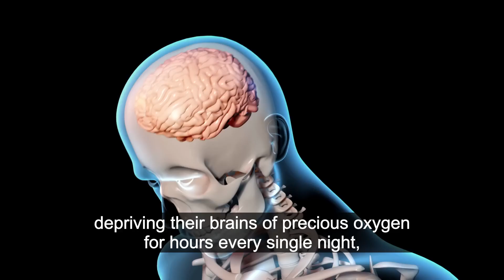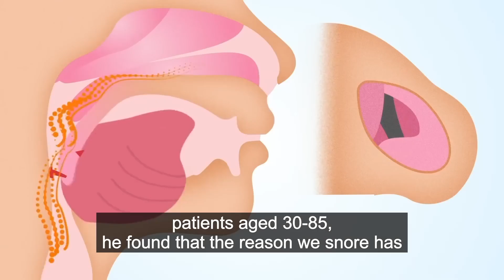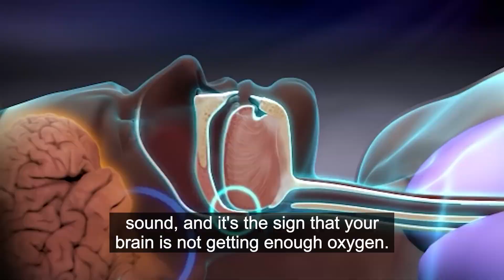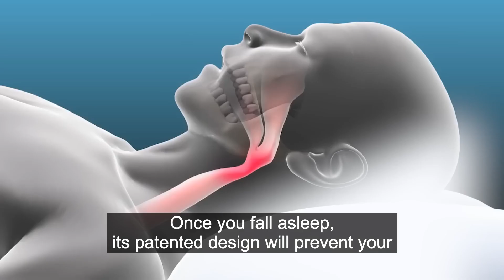DreamHero Anti-Snoring Mouthguard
This is a plastic piece of junk that will do nothing to improve your snoring. However, in a parallel universe... Dr John Huberman, you are my Dream Hero! Improving the lives of 5 million people after your own sad loss.. what a guy!